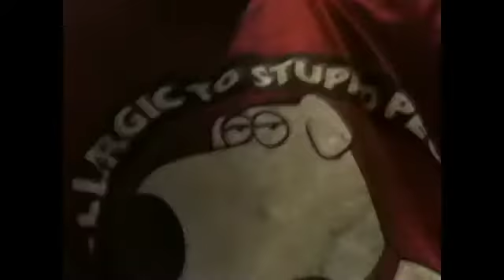Sorry explanation busy busy busy